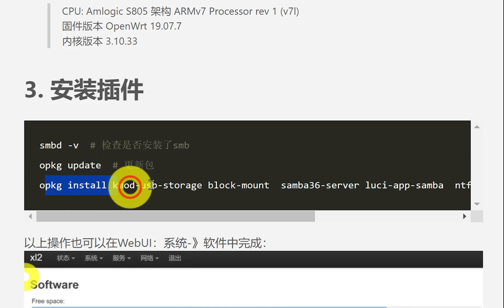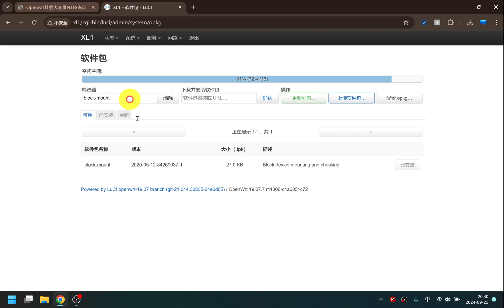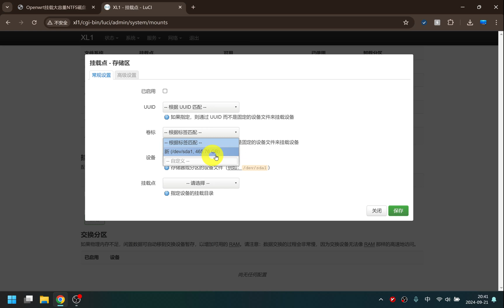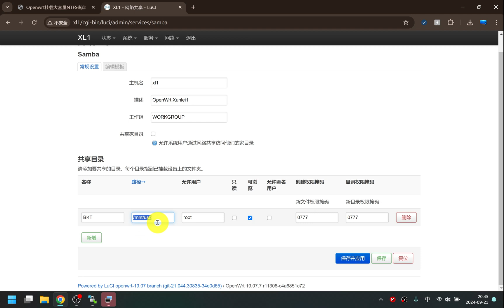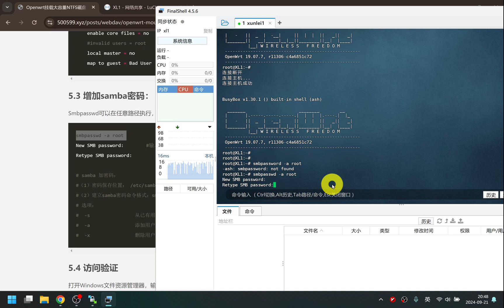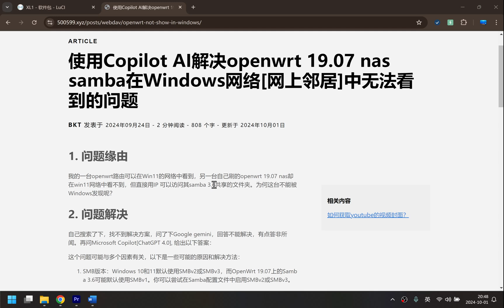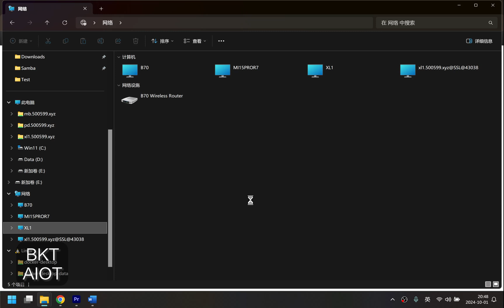10元NAS：OpenWRT挂载大容量NTFS USB 移动硬盘，并配置好Samba网络共享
Openwrt挂载大容量NTFS磁盘，解决luci界面默认挂载只读不能写入问题，实现samba共享

主要内容：
00:00 本期内容简介
00:39 安装插件
02:14 脚本方式挂载USB移动硬盘，解决NTFS挂载后只能读取，不能写入
03:31 配置Samba
04:12 新增Samba用户
05:10 验证Win10访问Samba共享
05:40 安装网络发现wsdd2，解决Win10不能发现设备